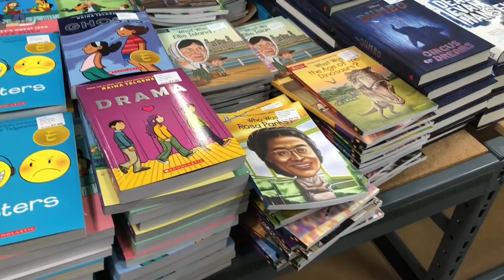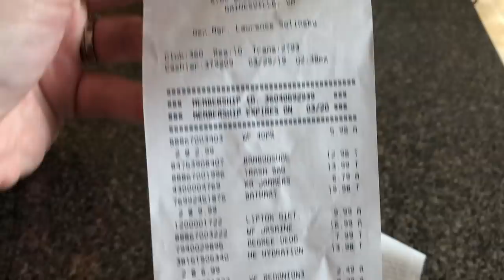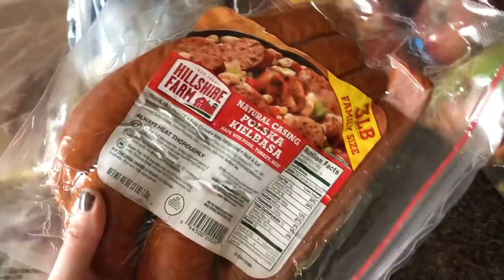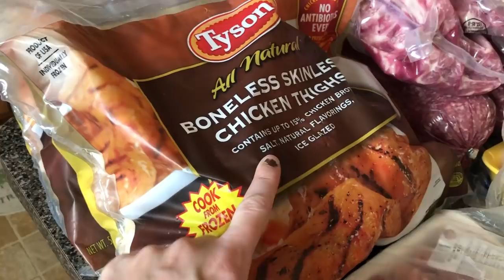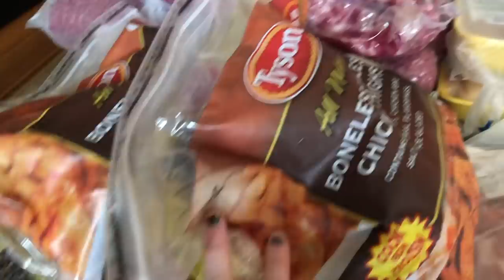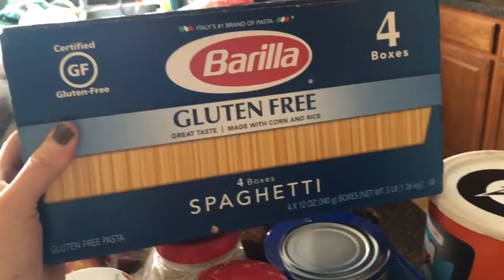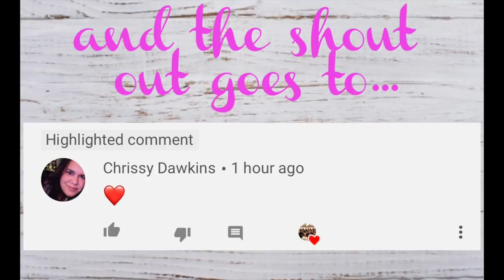BJ'S WHOLESALE CLUB MEAT HAUL | WE ARE SO LOST 😂😂😂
Y'all we obviously have no idea what we're doing in life 😂 Watch and see!  😂😂 We tried to go to Sam's Club to stock up on meat, drove an hour in the wrong direction and ended up at a totally different store.  Either way, we end up getting a big haul from BJs instead.  Oh well!

LargeFamilyLove
Culpeper, VA 22701

iRobot Braava Jet Mop
Pioneer Woman Instant Pot
Farmhouse Letterboard
Extra Letters for Letterboard
Hanging Silicone Cups
Pioneer Woman Vintage Floral dishes
Pioneer Woman Happiness dishes
Pioneer Woman towels